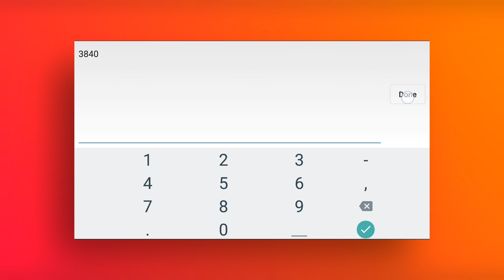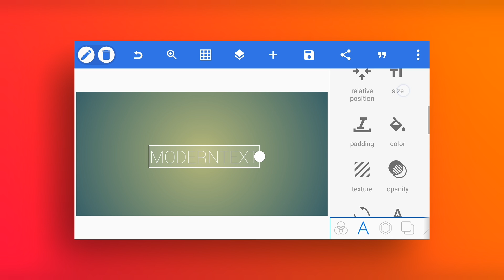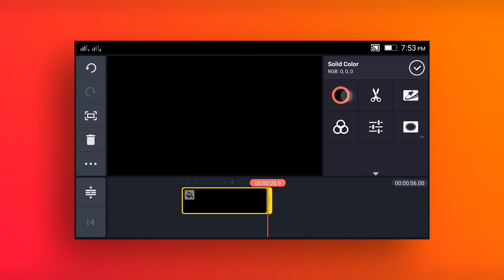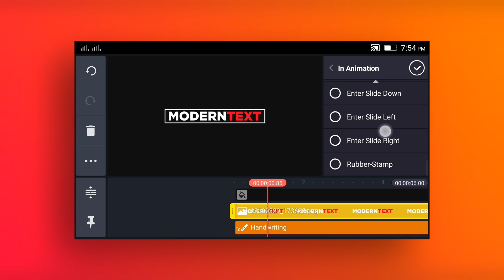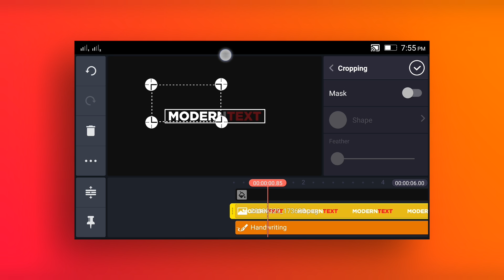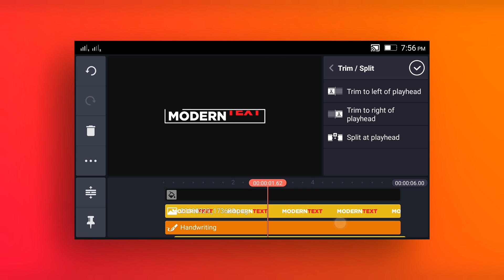Smooth Text Animation || KineMaster || PixelLab || Tutorial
Hello everyone what's going on, I'm back with voice reveal how was this voice, rate this out of 10. By the way in this Tutorial I'll show you how to animate smooth text in kinemaster using PixelLab. So watch carefully till end this will help you for your work.

Guys every video of this Channel made with Love so don't forget to leave a like and if you want to get more awesome Tutorial like this then Subscribe and tap the bell icon to get videos 1st from this channel.

Used Apps -